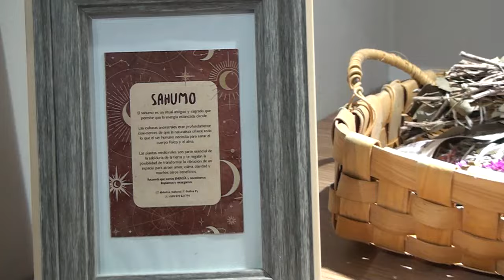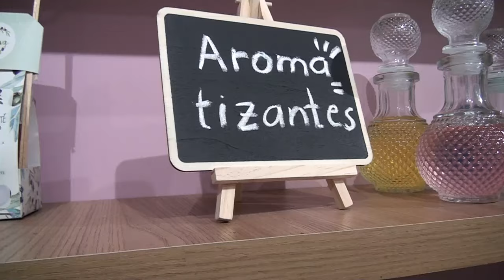D'Oliva, reconocida marca de productos aromáticos, inaugura su propio local en Encarnación.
Iniciando con la fabricación de jabones, la empresa ha expandido su línea a aromatizantes, velas de cera de soja ecológica y otros productos propios. Con 9 años en el mercado, D'Oliva destaca por su producto estrella, el uso humo, y sus perfumes exclusivos.

Para adquirir estos productos, los interesados pueden contactar al 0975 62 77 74 o visitar su local en la calle Curupayty casi Carlos Antonio López, además de seguir sus novedades en las redes sociales, Facebook e Instagram.

Una oportunidad para disfrutar de productos aromáticos de calidad en la ciudad de Encarnación.